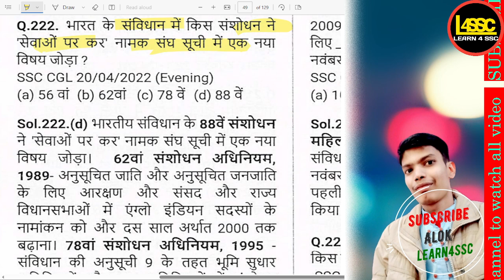भारत के संविधान में किस संशोधन ने 'सेवाओं पर कर' नामक संघ सूची में एक नया विषय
.भारत के संविधान में किस संशोधन ने 'सेवाओं पर कर' नामक संघ सूची में एक नया विषय जोड़ा?, Which amendment to the Constitution of India added a new subject 'Tax on Services' to the Union List?, Bharat ke samvidhan mein kis sanshodhan ne 'sevaon par kar' naamak sangh suchi mein ek naya vishay joda?,